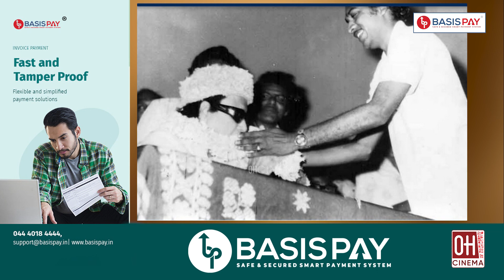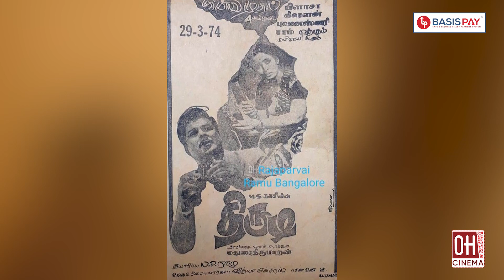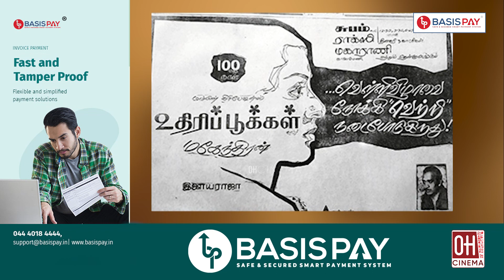Uthiripookkal Movie | இயக்குநர்களின் பேவரைட் திரைப்படம்